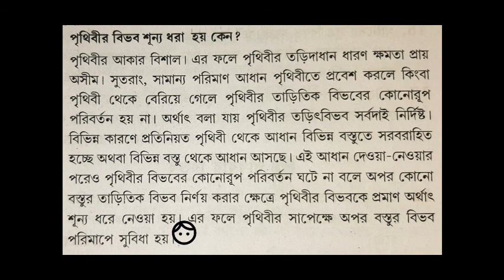পৃথিবীর বিভব শূন‍্য হয় কেন?